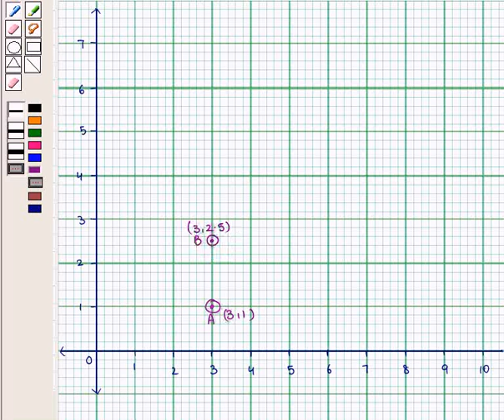Maths 7 CC SIMILARITY TRANSFORMATIONS SE11